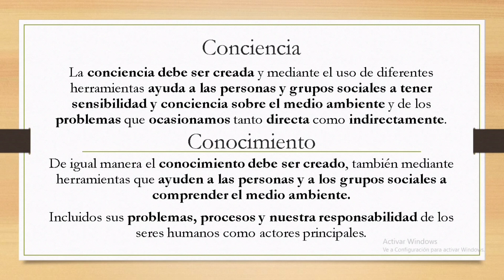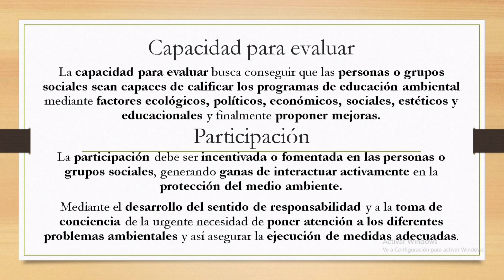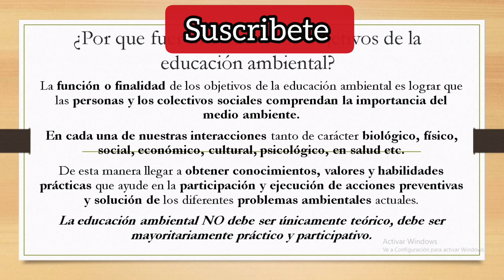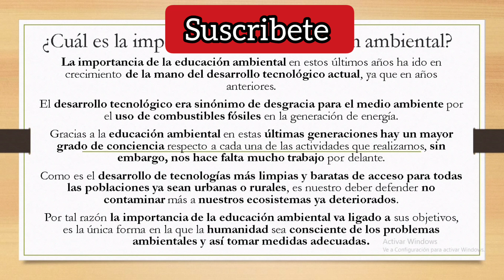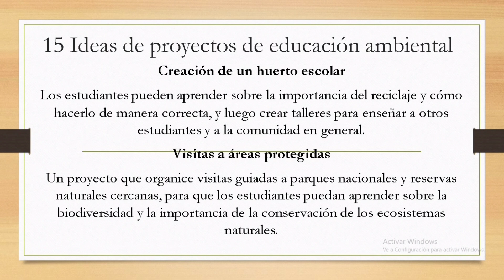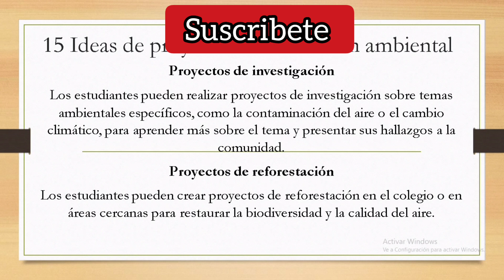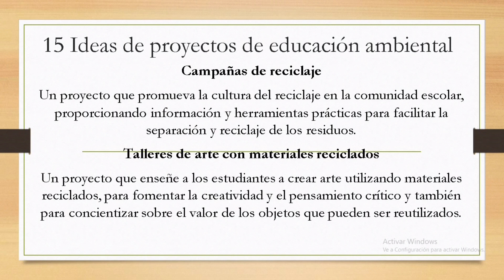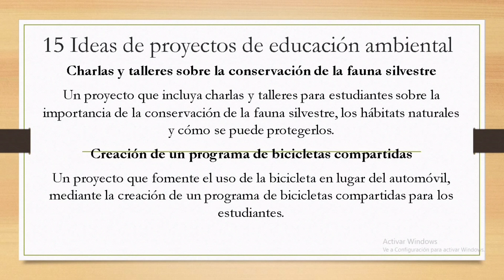👷🏻‍♂️ la Importancia de la educación ambiental y 15 ideas de dinámicas y juegos para niños